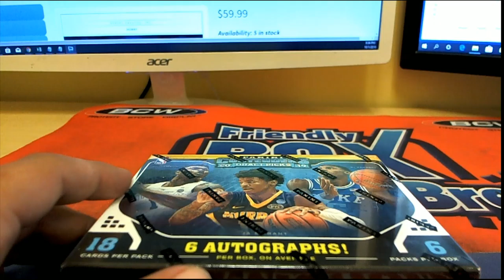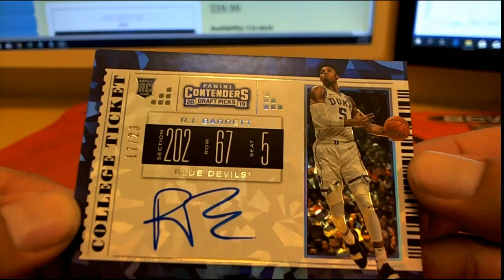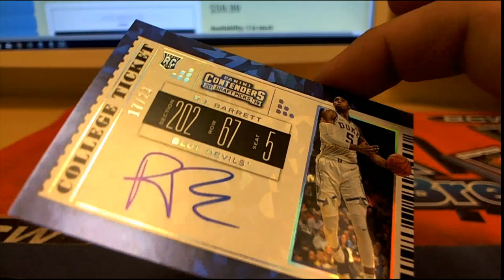1 PACKS FOR MIKE M 2019 Panini Contenders Draft Basketball ID 19CONTDRAFT114